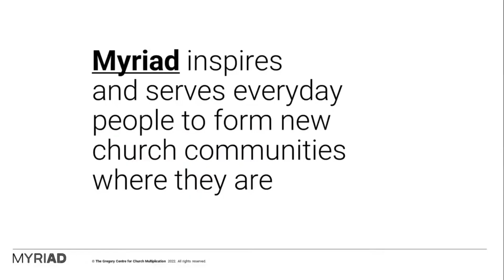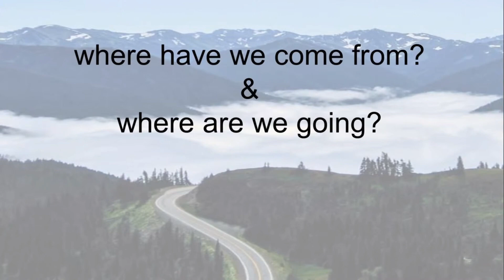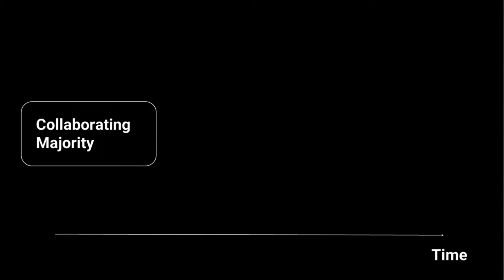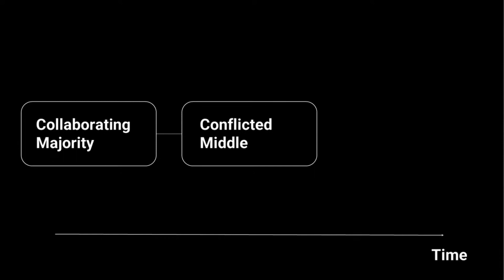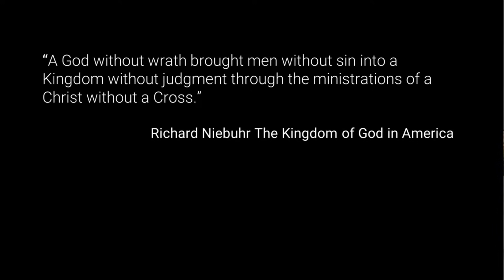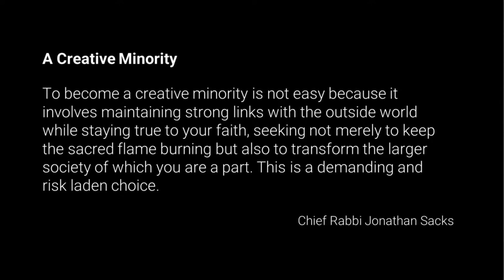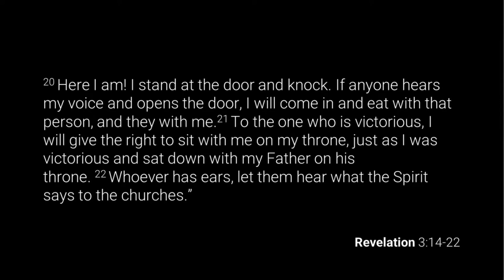John McGinley | The Church of Tomorrow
Join us at 10.15am, every Sunday.